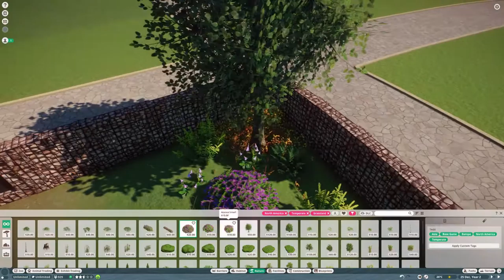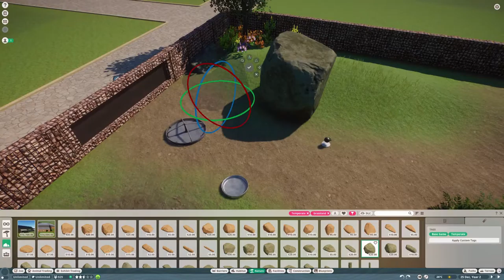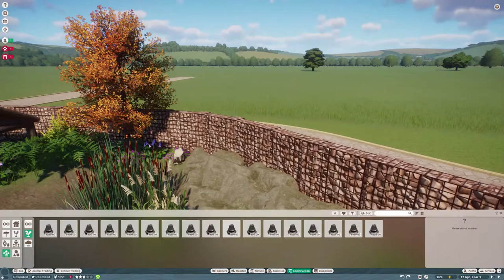Pronghorn Antilope Verblijf || Planet Zoo Speedbuild #6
Bouw een wereld voor dieren in het wild in Planet Zoo. Van de ontwikkelaars van Planet Coaster en Zoo Tycoon komt de ultieme zoo-sim, met authentieke levende dieren die denken, voelen en de wereld verkennen die je om hen heen creëert. Ervaar een wereld-draf campagne of laat je fantasie de vrije loop in de vrijheid van Sandbox-modus. Creëer unieke habitats en uitgestrekte landschappen, neem grote beslissingen en zinvolle keuzes en zorg voor je dieren terwijl je de wildste dierentuinen ter wereld bouwt en beheert.